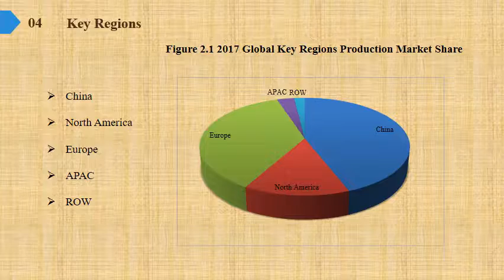ε Polylysine Market Report 2019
ε-Polylysine Market Research Report, identifies new revenue opportunity in ε-Polylysine industry. The report aims at estimating the market size and future growth of the pressure control equipment based on offering, process, application, vertical, and region.